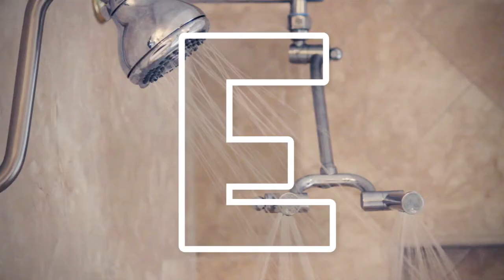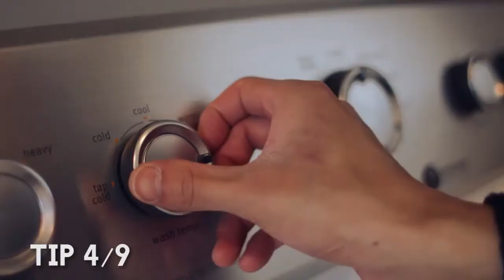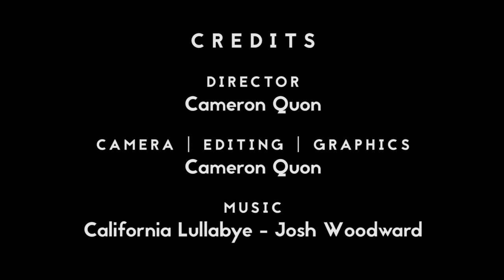Every Drop Counts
It may be raining in LA, but we're still in a drought! Every drop you save counts, even if it doesn't seem like much. Here's some quick facts about the drought and tips on what you can do about it!